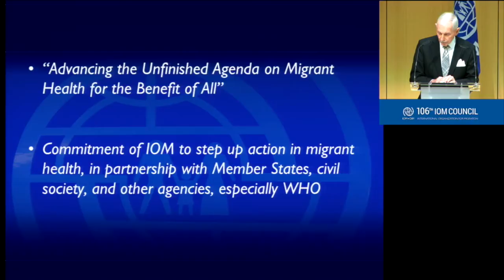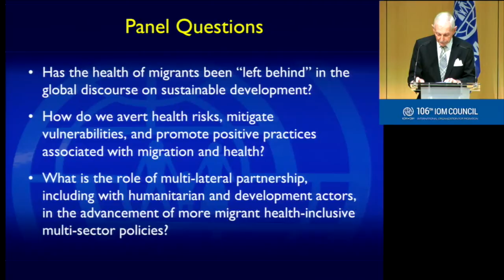Panel Discussion on Migration, Human Mobility and Global Health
106th IOM COUNCIL - 26th Nov 2015, Geneva, Switzerland.

High-level Panel Discussion on Migration, human mobility and global health: a matter for diplomacy and intersectional partnership.

Moderator:
Amb. William Lacy Swing, Director General, International Organization for Migration

Panel:
- Margaret Chan, Director General, World Health Organization.
- Madina Rahman, Deputy Minister of Health and Sanitation, Republic of Sierra Leone
- Ioannis Baskozos, Secretary General of Public Hearlth, Ministry of Health, Greece
- Patvi Kairamo, Permanent Representative of Finland to the United Nations, Geneva
- Chaisiri Anamarn, Advisor to the Minister of Foreign Affairs of Thailand
- Xavier Prats Monne, Director General for Health and Food Safety, European Commission